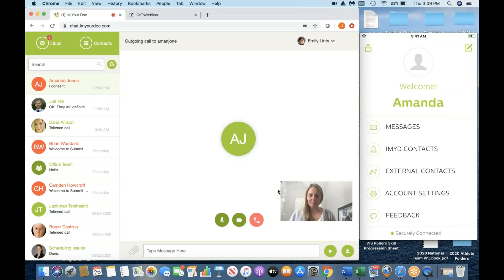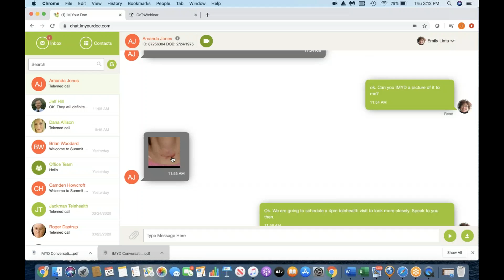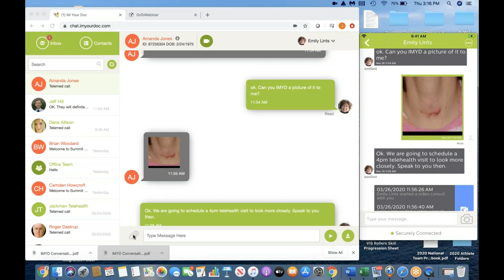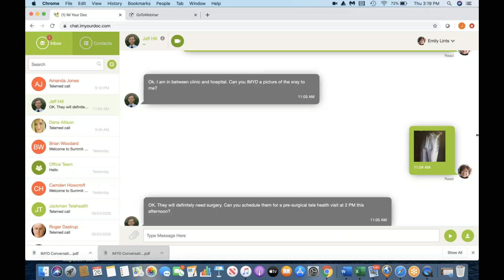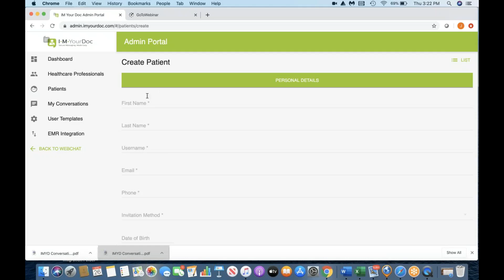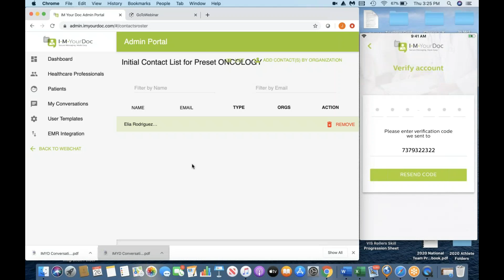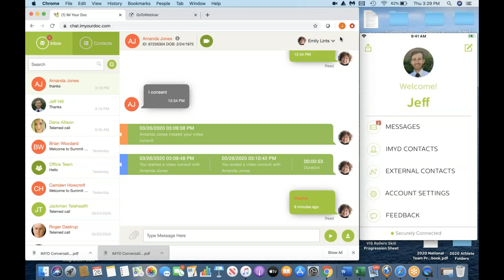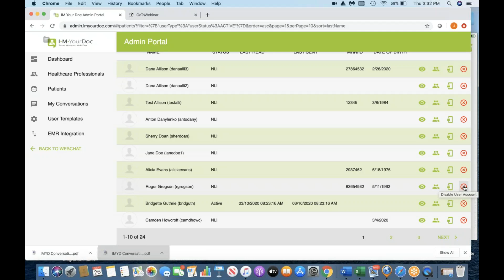Telemedicine Webinar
"Easy Way to Satisfy Telehealth Communication Needs During the COVID 19 Crisis"